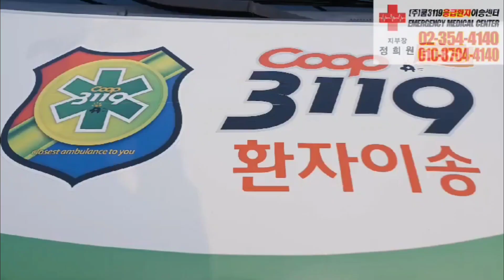은평성모병원 🏥 에서 운정서울대효병원 으로 산소호흡기 환자이송 🚑 사설구급차 쿱3119응급환자이송센터 🚑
은평성모병원 🏥 에서